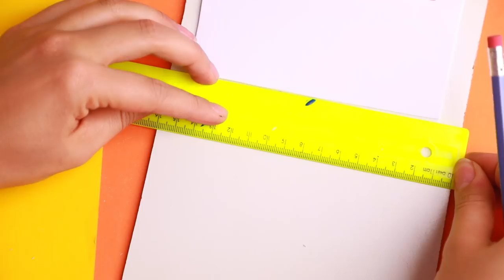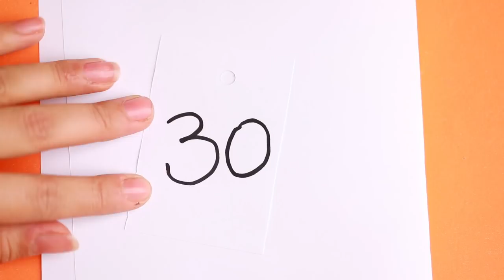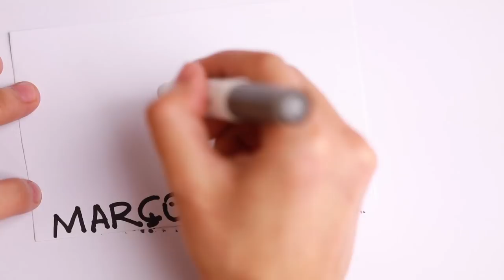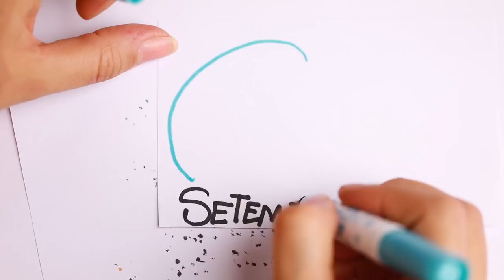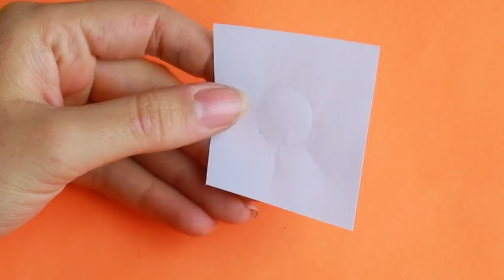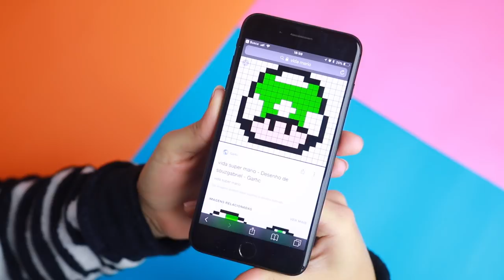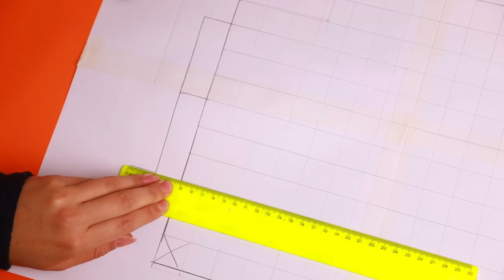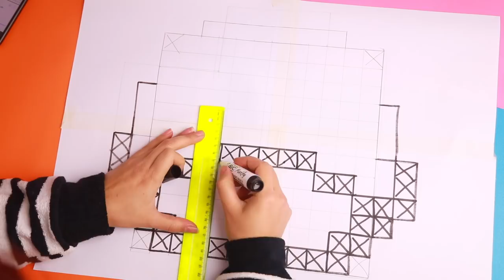KIT DE DECORAÇÃO CASEIRA #10 - CASA CHIQUE, FOFA E MARAVILHOSA | KIM ROSACUCA